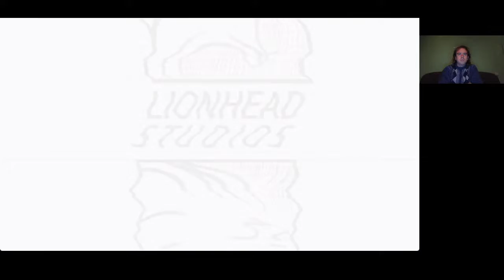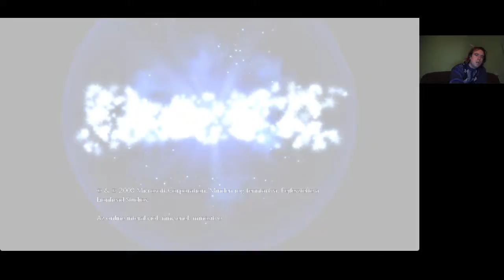GÖBLYUK-SZIGET 1. RÉSZ Fable 2 végigjátszás #9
Göblyuk sziget DLC 1. küldetése a jégen.